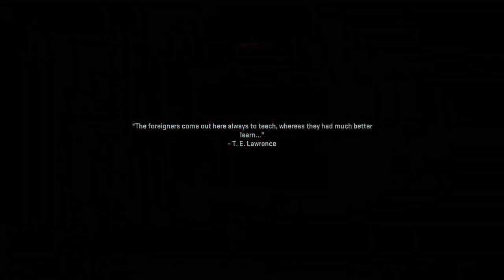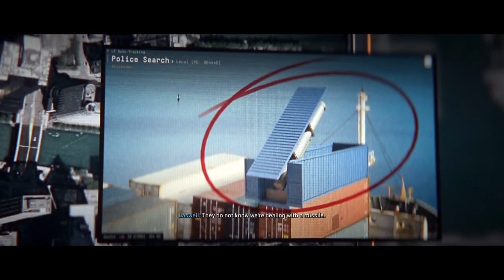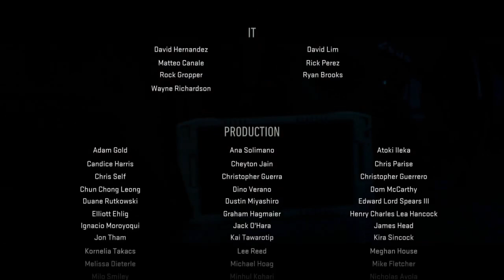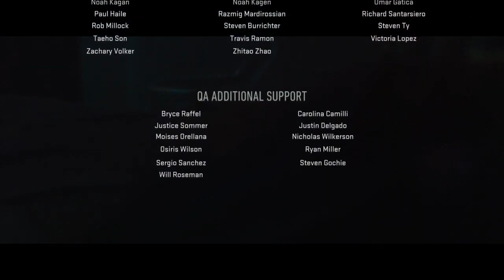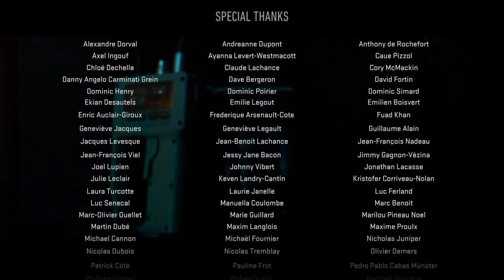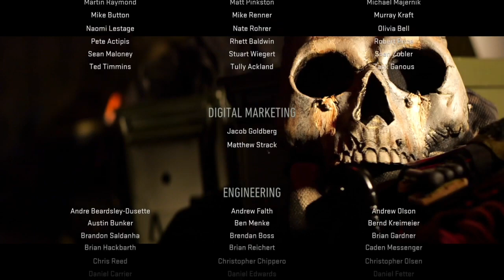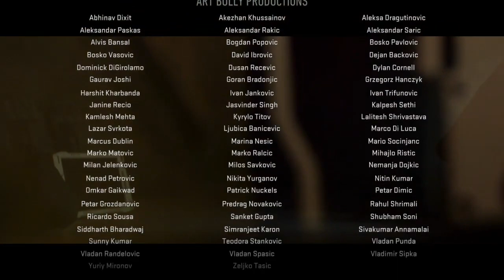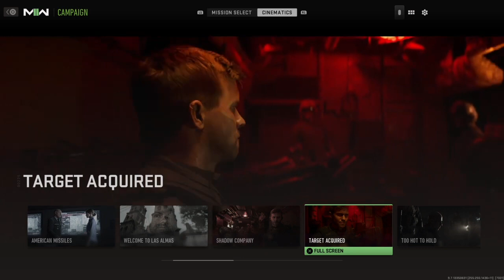This game is hard | modern warfare Pt.6